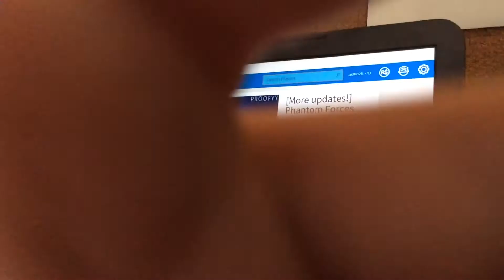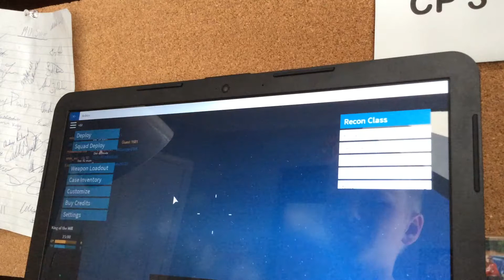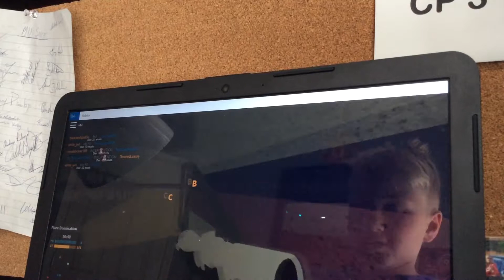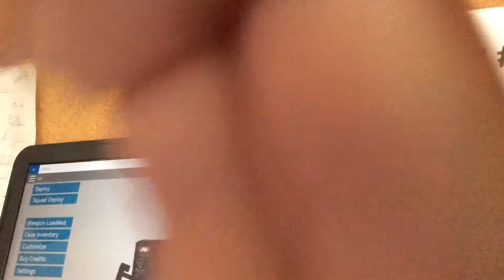Phantoms forces on ROBLOX! CP3 TV#1#1